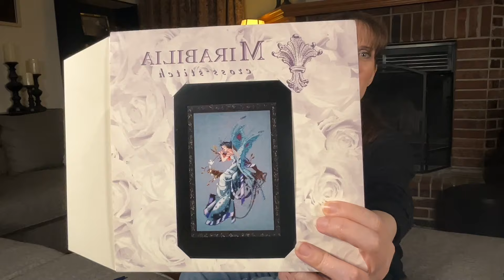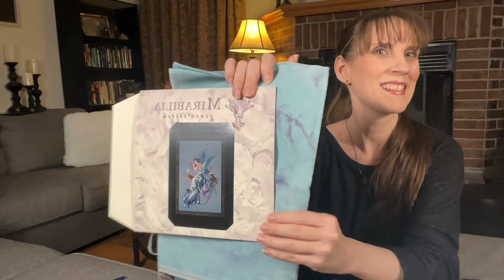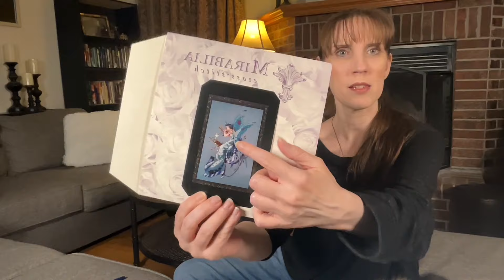The Pokey Needle | Cross Stitch | Flosstube Maynia #1: I Might Be A Trainwreck…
Cross Stitch Maynia is upon us!

Hey stitchy friends!
Join me this month as I share my (((harebrained))) journey to stitch ALL THE THINGS!
Each day I will share a new start!
Today I am gabbing all about it. Lol

DAY 1 PROJECT:

Midsummer Nights Fairy by Mirabilia

(NOTE: These are established hashtags I found on the IG. If you know of more please share!)